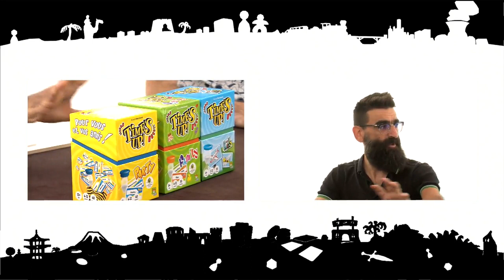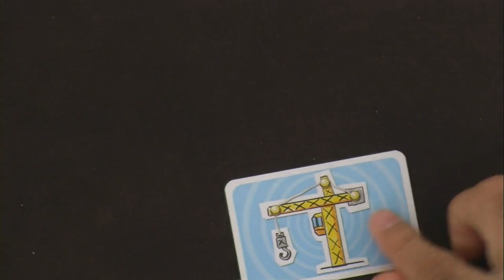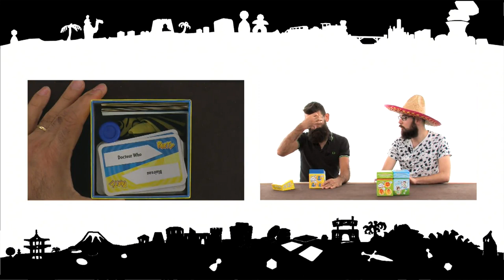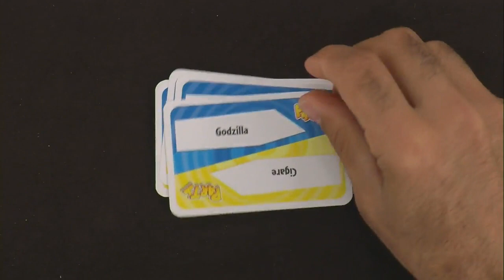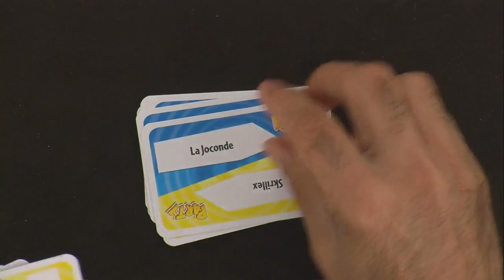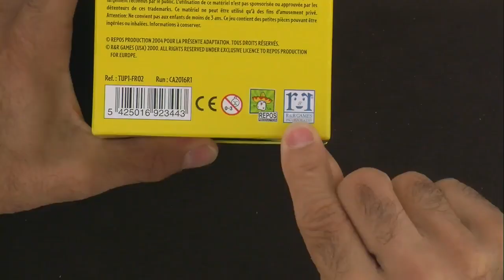Time'S Up, de la gamme REBORN !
Monsieur Théo s'est chapeauté du sombrero belge pour nous en dire plus sur le renouveau du remake en mieux du reset de Time'S Up, et comment avec la nouvelle gamme, on est moins perdu, et plus près de l'actu.